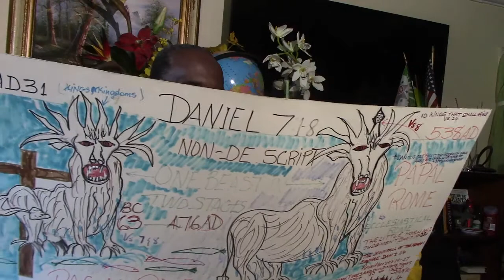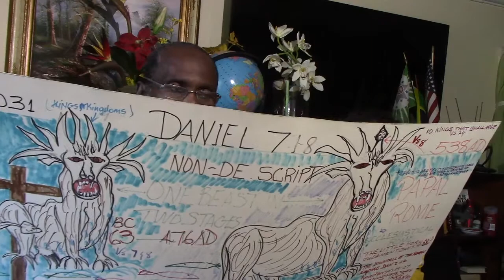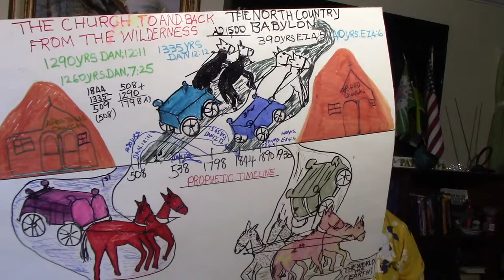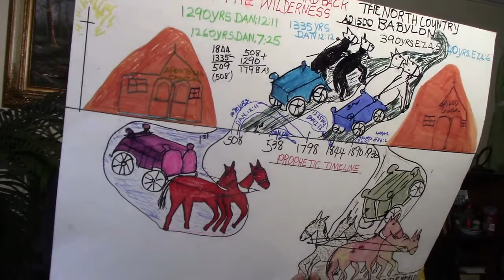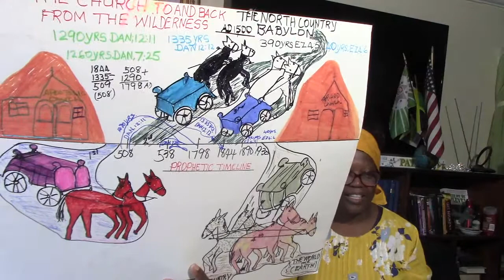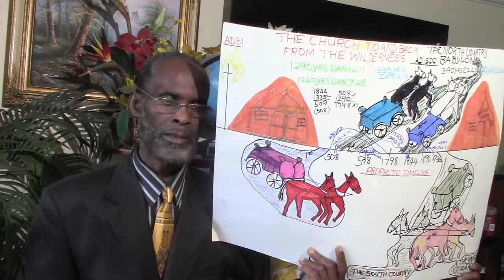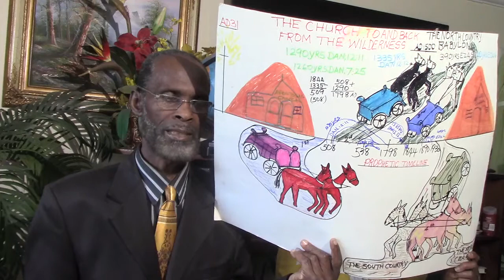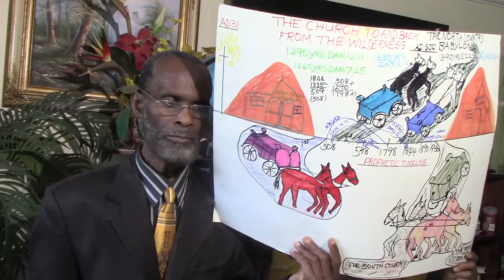MVI 0427 One Word Advent Ministry